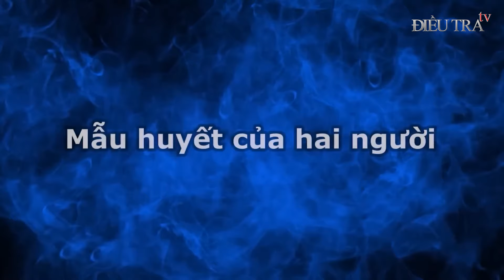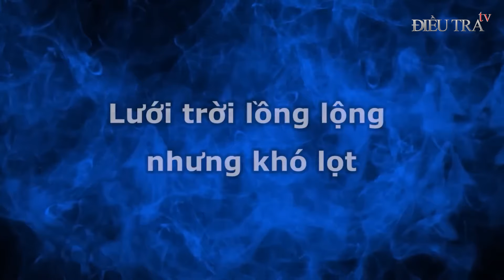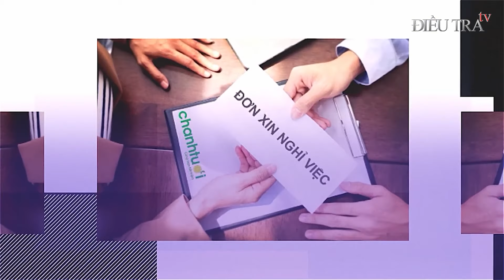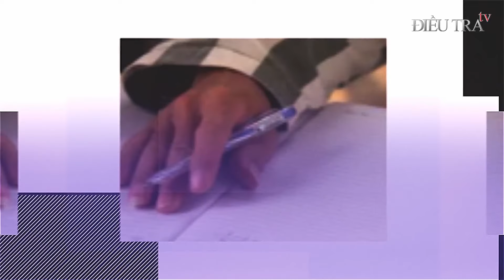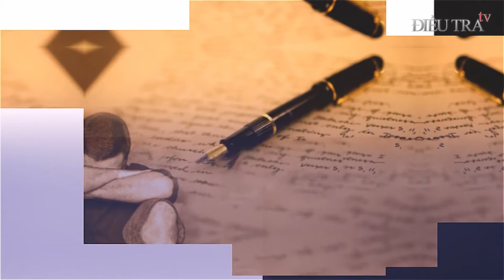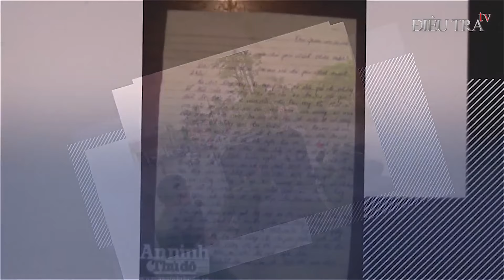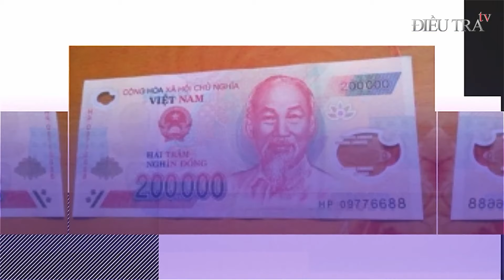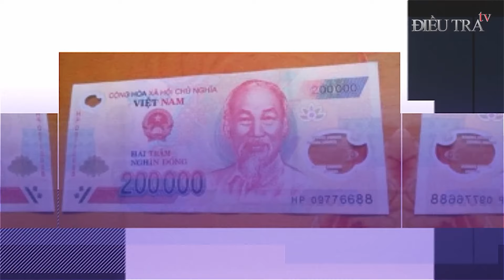Gã tử tù kỳ lạ cố tình khai thêm tội ác nghiêm trọng để được Công an đưa đi TỬ HÌNH | Điều tra TV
ĐIỀU TRA TV | Đứng trước án tử hình thay vì sợ chết thì gã tử tù kỳ lạ lại ranh ma cố tình khai thêm tội để được Công an đưa đi tử hình sớm.